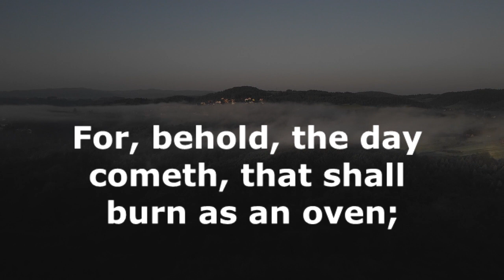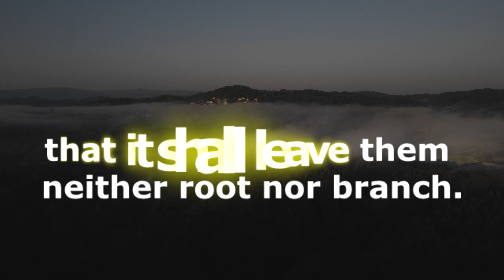BAKING IN THE OVEN!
SHALOM! BURNING IS NO JOKE, NO SIN IS ORTH IT, DON'T TAKE IT LIGHTLY, AND STOP LOOKING AT YOUR SIN AS A LIGHT MATTER!

MATTHEW 15:9 THEY WORSHIP ME IN VAIN
MATTHEW 20:28 THE SON OF MAN DID NOT COME TO BE SERVED.
DEUTERONOMY 6:13 FEAR THE LORD YOUR GOD AND SERVE HIM ONLY

MY EMERGENCY BACK UP CHANNELS!!!